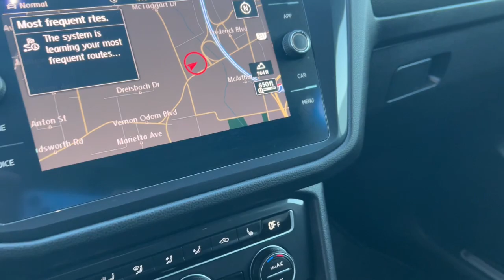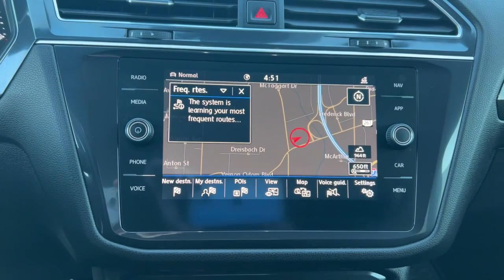2020 Volkswagen Tiguan Akron, Wadsworth, Canton, Barberton, Copley, OH Q0102A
Platinum Gray Metallic Used 2020 Volkswagen Tiguan 2.0T SEL Premium R-Line available in Akron, Ohio at Summit Toyota. Servicing the Wadsworth, Canton, Barberton, Copley, OH area.
2020 Volkswagen Tiguan 2.0T SEL Premium R-Line - Stock#: Q0102A

Summit Toyota
1535 Vernon Odom Blvd

NAVIGATION, ALL WHEEL DRIVE, CLEAN HISTORY, ONE OWNER, AMAZING VALUE, BACK-UP CAMERA, SUMMIT LIFETIME GUARANTEE...UNLIMITED TIME...UNLIMITED MILES...NATIONWIDE COVERAGE..., LEATHER, Tiguan 2.0T SEL Premium R-Line 4Motion, 4D Sport Utility, 2.0L TSI DOHC, 8-Speed Automatic with Tiptronic, AWD, Platinum Gray Metallic, Titan Black w/Perforated V-Tex Leatherette Seating Surfaces. CARFAX One-Owner.brbrIt's no secret... you're looking for a car that ranks best in price and mileage. Luckily for you, we use Live Market Pricing. Live Market Pricing eliminates the guesswork and hours of research because we price our cars haggle-free and well below market value.
Navigation system: VW Car-Net Guide & Inform,8 Speakers,AM/FM radio: SiriusXM,Radio data system,Radio: Discover Media AM/FM/HD,Air Conditioning,Automatic temperature control,Front dual zone A/C,Rear window defroster,Memory seat,Power driver seat,Power steering,Power windows,Remote keyless entry,Steering wheel mounted audio controls,4-Wheel Independent Suspension,Four wheel independent suspension,Speed-sensing steering,Traction control,4-Wheel Disc Brakes,ABS brakes,Dual front impact airbags,Dual front side impact airbags,Emergency communication system: VW Car-Net services (capabilities require enrollment or subscription),Front anti-roll bar,Low tire pressure warning,Occupant sensing airbag,Overhead airbag,Rear anti-roll bar,Power moonroof,Power Liftgate,Brake assist,Electronic Stability Control,Forward collision: FCW w/Autonomous Emergency Braking mitigation,Auto High-beam Headlights,Delay-off headlights,Front fog lights,Fully automatic headlights,Panic alarm,Security system,Speed control,Bumpers: body-color,Heated door mirrors,Power door mirrors,Roof rack: rails only,Spoiler,Turn signal indicator mirrors,Auto-dimming Rear-View mirror,Compass,Driver door bin,Driver vanity mirror,Front reading lights,Heated Front Comfort Sport Seats,Heated steering wheel,Illuminated entry,Leather Shift Knob,Outside temperature display,Overhead console,Passenger vanity mirror,Rear reading lights,Rear seat center armrest,Tachometer,Telescoping steering wheel,Tilt steering wheel,Trip computer,VW App-Connect (w/Apple CarPlay, Android Auto & MirrorLink),Front Bucket Seats,Front Center Armrest,Heated front seats,Split folding rear seat,Vienna Leather Seating Surfaces,Cargo Area Retractable Privacy Cover,Passenger door bin,Alloy wheels,Wheels: 20 2-Tone Machined Dark Graphite Alloy,Rain sensing wipers,Rear window wiper,Variably intermittent wipers,3.33 Axle Ratio,ALL WHEEL DRIVE,CLEAN HISTORY,ONE OWNER,AMAZING VALUE,BACK-UP CAMERA,SUMMIT LIFETIME GUARANTEE...UNLIMITED TIME...UNLIMITED MILES...NATIONWIDE COVERAGE...,LEATHER